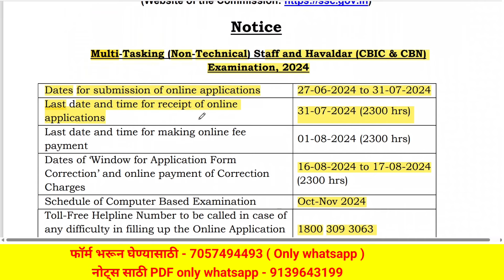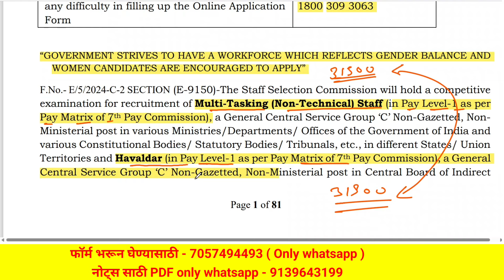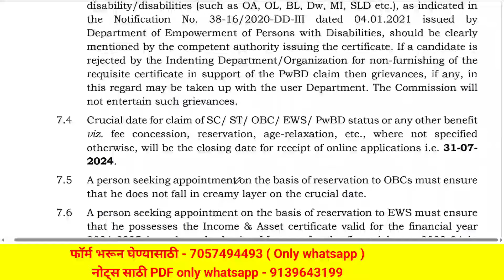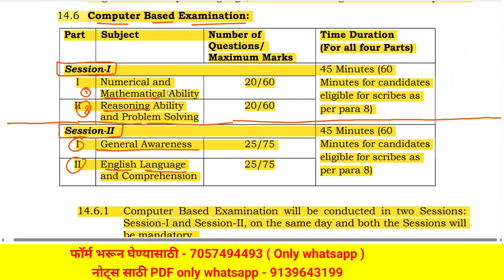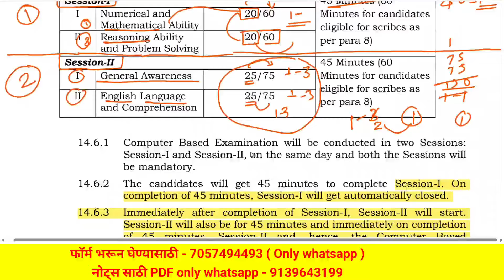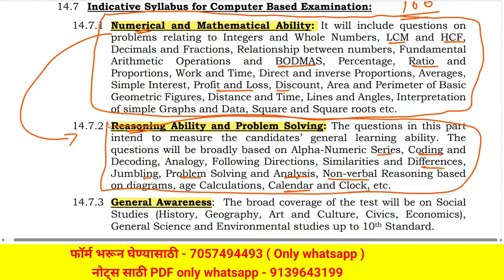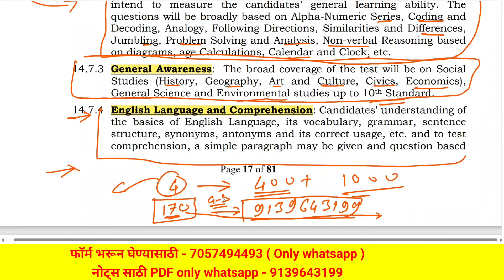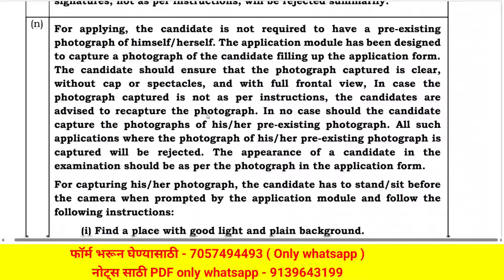SSC MTS आणि हवालदार जाहिरात आली 2024💥 | SSC MTS Havaldar bharti 2024 | ssc mts Bharti in marathi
10 वी पास सरकारी जॉब्स । 8000+ जागा । SSC MTS  Havaldar Recruitment । Govt Jobs in Marathi 2024 | SSC MTS vacancy 2024

10 वी पास सरकारी नोकरी | SSC MTS Vacancy 2024 in Marathi | ssc mts recruitment 2022 in marathi / ssc | SSC - MTS भरती 2024।जाहिरात लवकर येणार।पात्रता पगार।परीक्षा पद्धत। निवड पद्धत। कामाचे ठिकाण। प्रमोशन
🔴SSC MTS आणि हवालदार  सर्व विषय PDF नोट्स साठी - 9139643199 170 पेमेंट करून त्याच नंबर वर स्क्रीनशॉट पाठवा
🔴SSC MTS आणि हवालदार फॉर्म भरून घेण्यासाठी only WhatsApp -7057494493

Video Searched:-
SSC - MTS भरती 2024
जाहिरात लवकर येणार
 पात्रता पगार।परीक्षा पद्धत। निवड पद्धत। कामाचे ठिकाण। प्रमोशन
Online Form Exam Pattern Eligibility SSC MTS Full Details
SSC MTS Syllabus Age Exam Pattern Salary Promotion

Hi Friends in this video you will get information about ssc MTS xu0026 havaldar recruitment 2024. latest govt jobs.

mts xu0026 havaldar recruitment 2022,
mts xu0026 havaldar recruitment syllabus,
mts xu0026 havaldar recruitment eligibility criteria,
mts xu0026 havaldar recruitment apply online,
online teacher recruitment
upcoming government jobs in maharashtra
government jobs in mumbai 2022
government jobs in maharashtra 2022 for graduates

The information available on this YouTube channel is for educational and information purposes only. This YouTube channel does not provide financial advice. We have taken reasonable precautions to ensure that information in our videos is accurate, but we can not ensure that the websites/mobile applications mentioned in the video are free from errors. You expressly agree not to rely upon any information given in this video/channel. This YouTube channel strictly advises viewers to never pay any fee/charges to any Freelancing sites/companies/individuals to get any pa